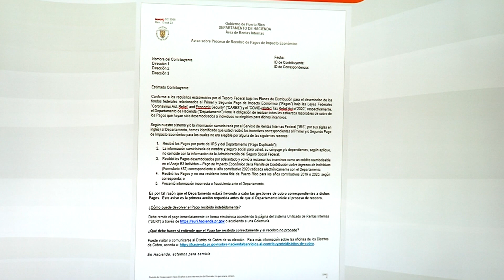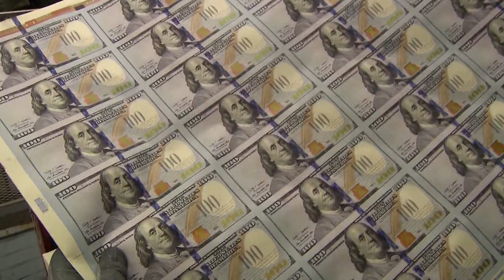Hacienda va tras miles de evasores contributivos y personas no elegibles a Pagos de Impacto COVID-19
El Departamento de Hacienda tiene bajo la lupa a miles de contribuyentes y comerciantes que no rinden planillas. A partir de hoy también estarán enviando miles de cartas a individuos y corporaciones como parte de nuevas medidas de fiscalización. Mayra Acevedo amplía.